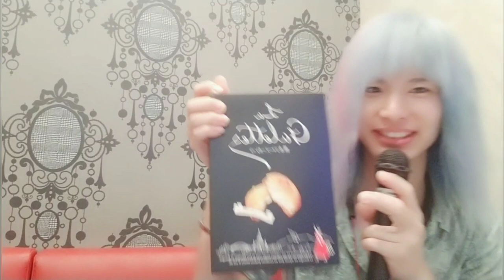コラボ動画【対談】質問コーナー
本日の動画はYouTuberの【ほーすけさん】とお会いして渋谷のカラオケ屋さんで雑談しながら質問コーナーをやらせて頂きました。
ほーすけさん質問に答えて頂きありがとうございました😃
会えて嬉しかったです😌

ほーすけさんのチャンネルリンクはコチラ

ほーすけさんの新チャンネルリンクはコチラ